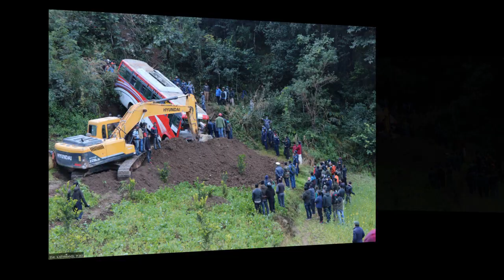मोटरसाइकल ठोक्किदा एमाले नेताको मृत्यु ३ नेता घाइते पाल्पामा बस ठोकिदा २९ जना घाइते २ गम्भीर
मोटरसाइकल ठोक्किदा एमाले नेताको मृत्यु ३ नेता घाइते